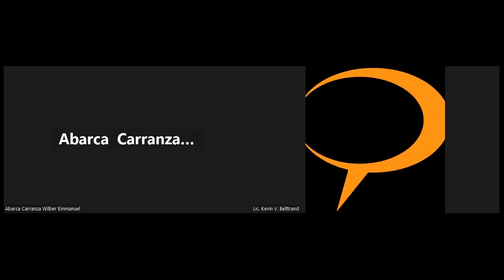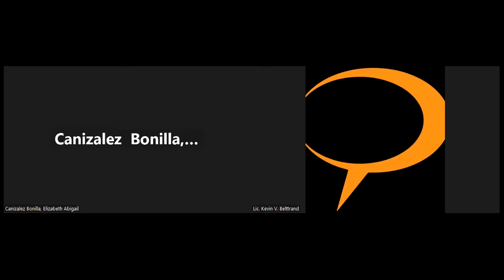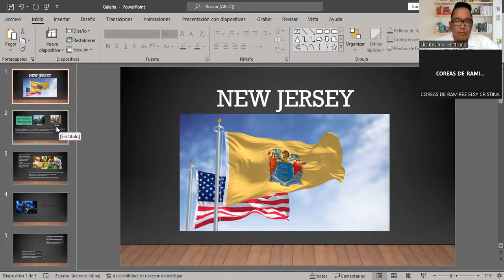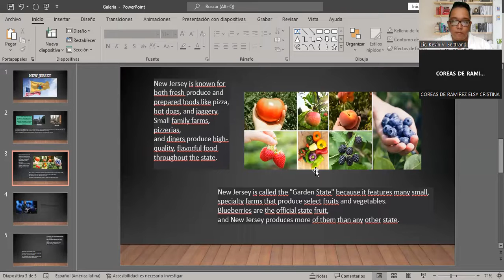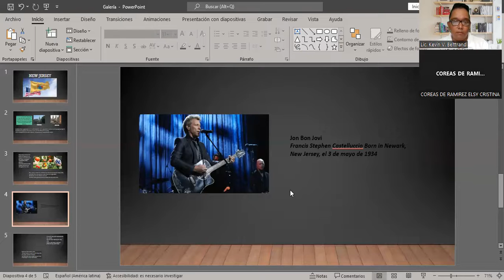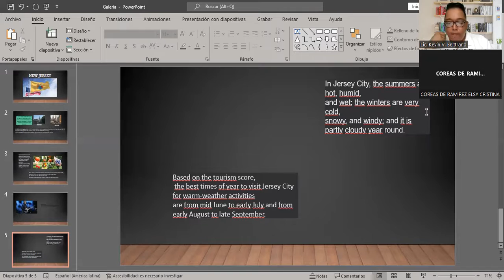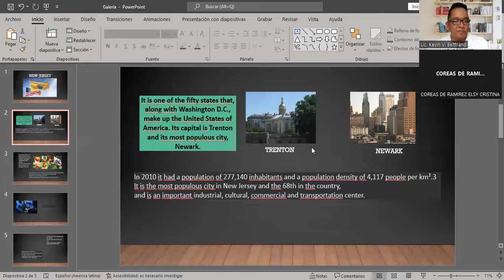Class 8 *** 30/08/2023 *** FI-SPEN-041 BÁSICO 3